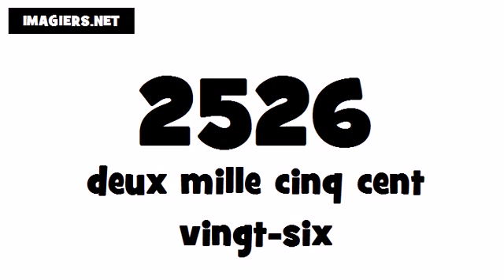How to pronounce in French # 2526